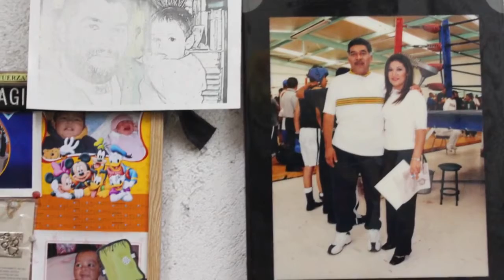Premio Puma 2017 para entrenador de boxeo universitario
La Dirección General del Deporte Universitario entregará el Premio Puma 2017 a Antonio Solórzano Uzeta, entrenador en jefe del equipo de box de la Asociación de Box de la UNAM.